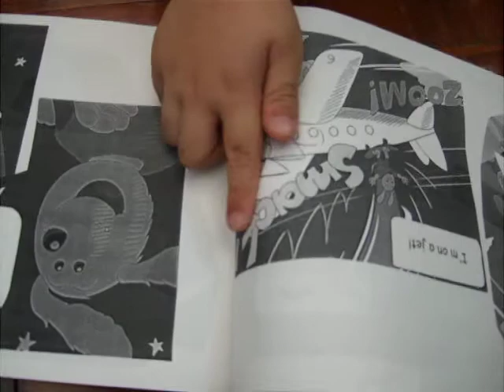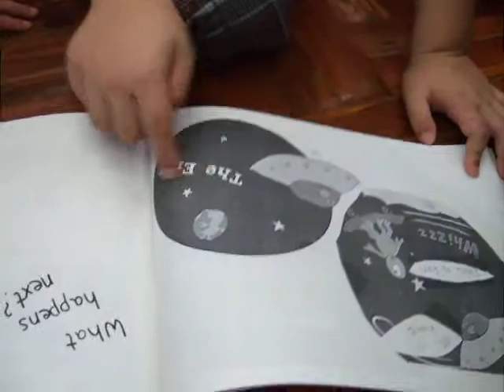Sun reading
Sun reading "Moon trip"